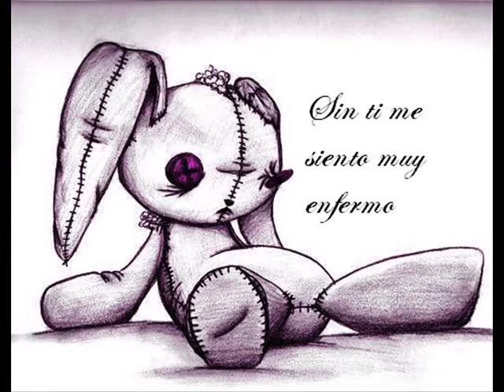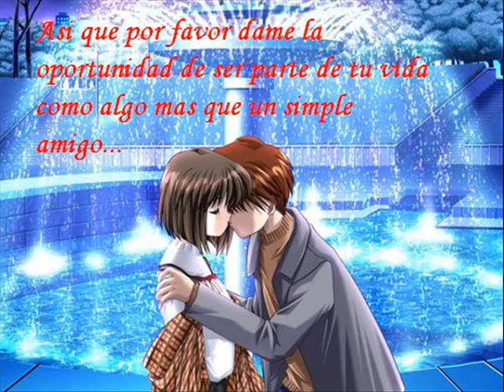daphne esto lo hice especialmente para ti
video con la letra de pxndx solo dame una oprtunidad